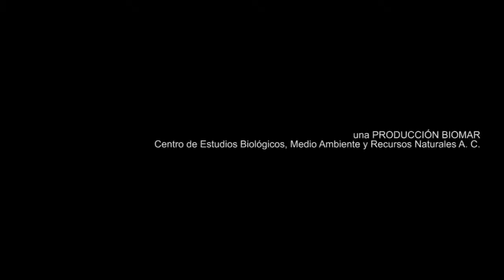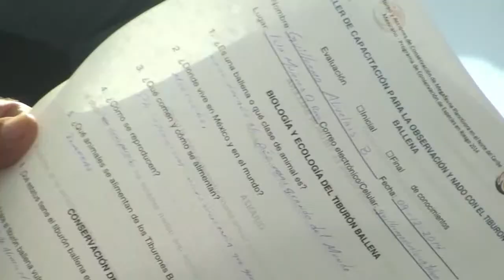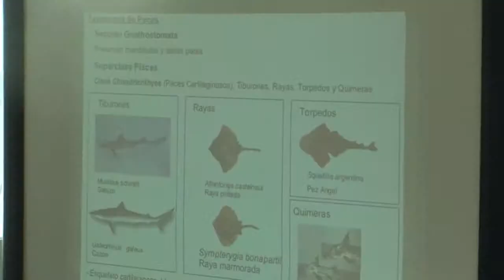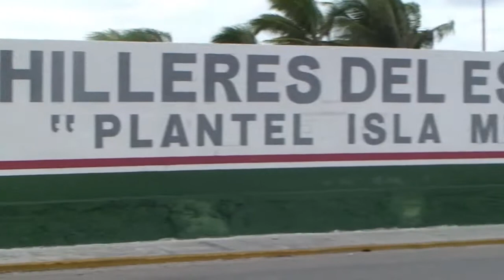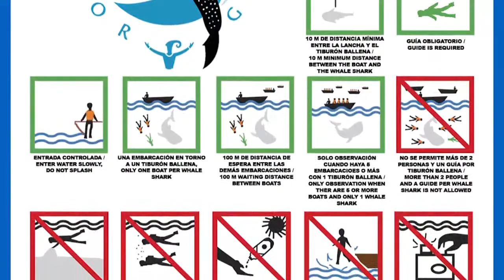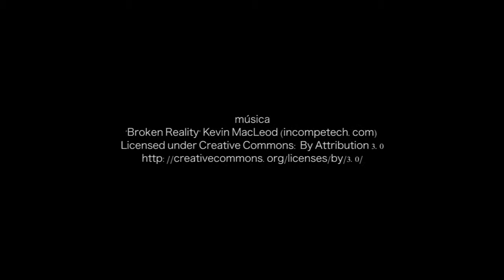Monitoreo y Acciones de Conservación de Megafauna Planctívora en el Norte del Caribe Mexicano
La producción de este material fue realizado con recursos del
Programa de Conservación de Especies en Riesgo (PROCER)